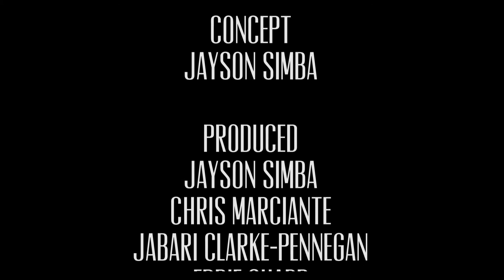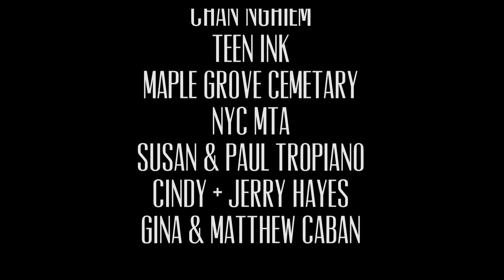The Broken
Filmed in 7 days for the Ultimate Filmmaker Challenge, this film swept the awards for the first time in the competition's history, earning both the Ultimate Filmmaker Award and Audience Choice Award.

Director
Jabari Clarke-Pennegan

Cast:

Nachayka Vanterpool
Jon L Peacock
Alexandra Tebano
Jasmine Brotzman
Sean Hayes
Jayson Simba

Producers:

Jabari Clarke-Pennegan
Alexandra Tebano
Jayson Simba
Chris Marciante
Eddie Sharp

Cinematographer
Nate McGarrahan

Story
Jayson Simba

1st Assistant Camera
Andrew Cohen

Editor
Nate McGarrahan

Gaffer/Grip
José Luis Bertoldi

Sound/Boom Operator
Noah Myers